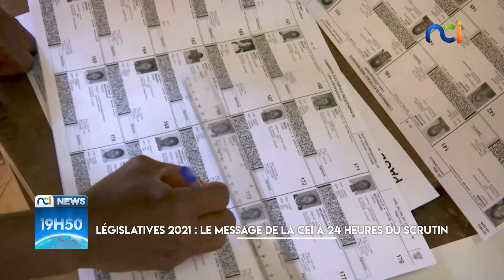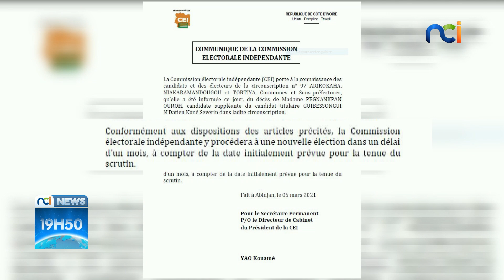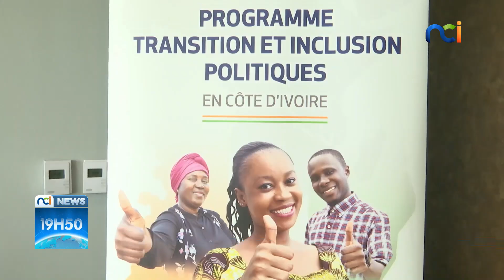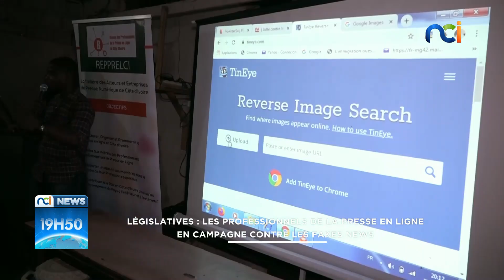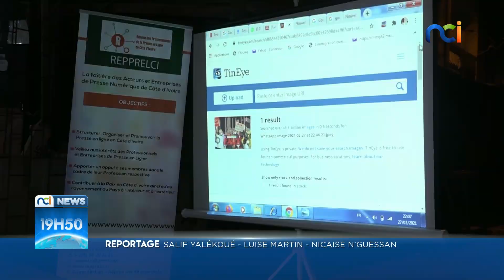NCI NEWS du vendredi 05 mars 2021 avec Mélina Makissi